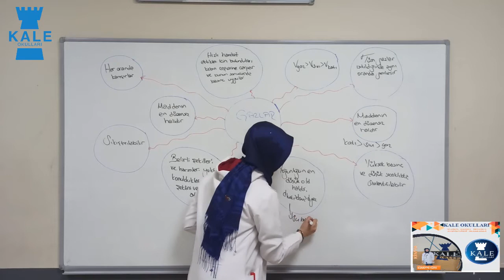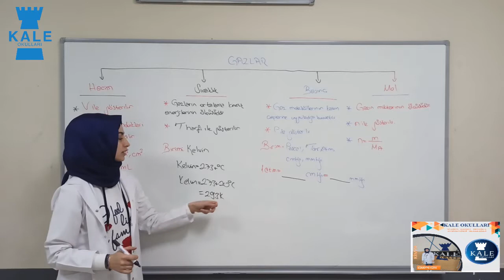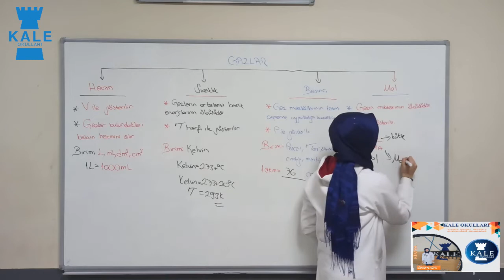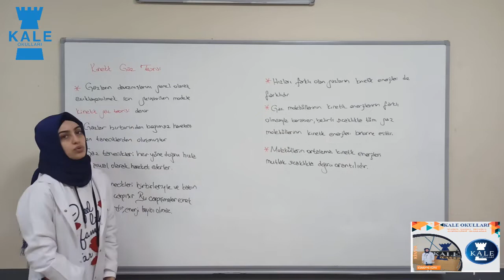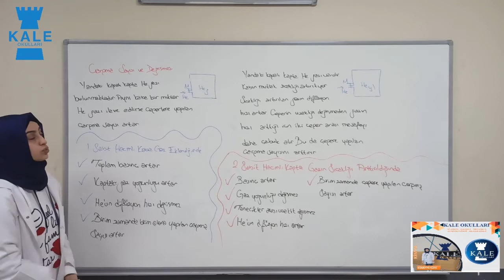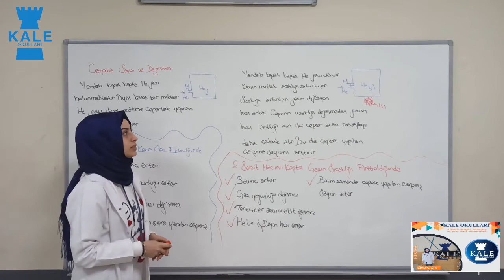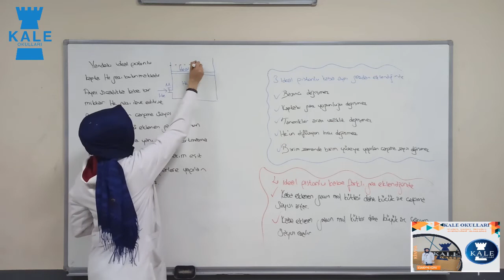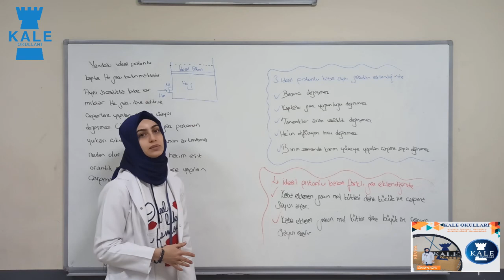KİMYA (12. SINIF) 1. DERS (2.HAFTA)